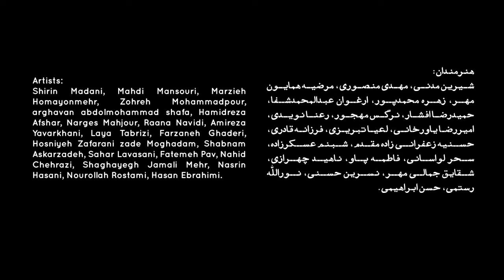98 03 22 Idea